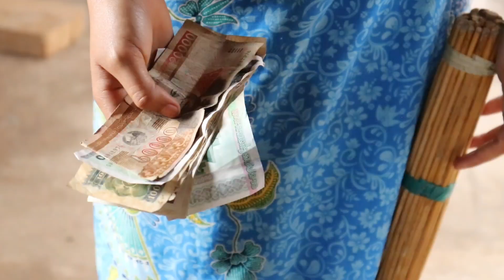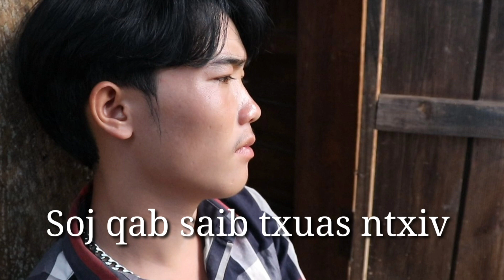Vim kuv tshuav koj nqi .#564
Ua tsaug txhua tus pab txhawb nqa peb Channel los tas li.